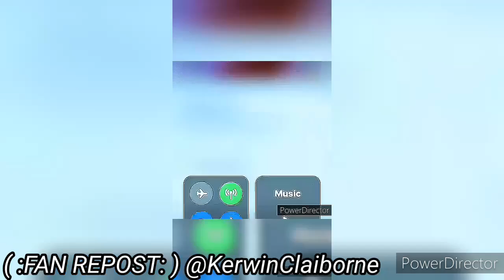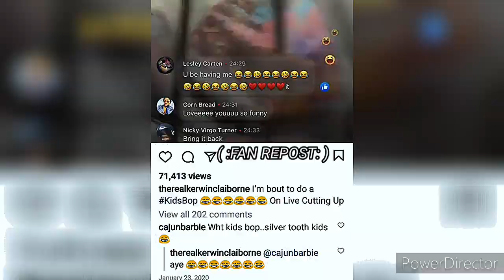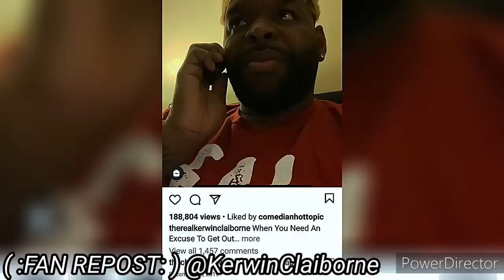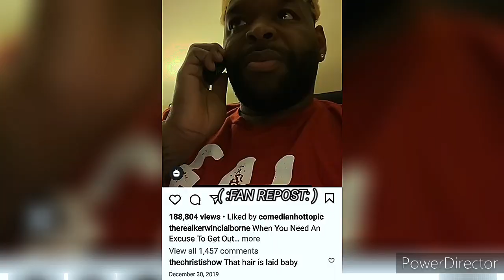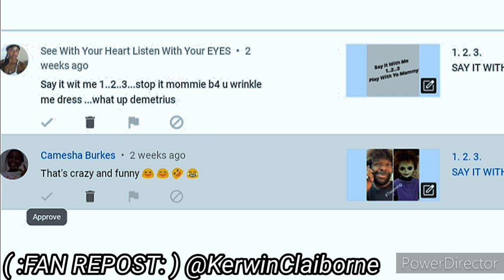KERWIN CLAIBORNE HILARIOUS voiceover SKIT'S👍😂😂 yep_im_kajun ATLANTA GEORGIA WHAT IT DO BIG STANKY